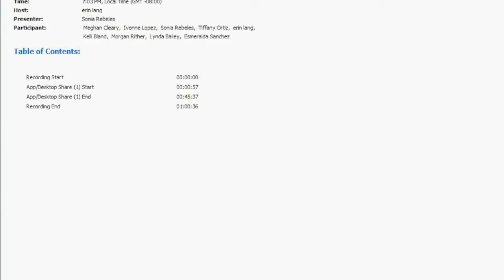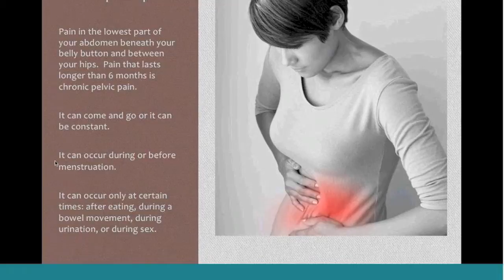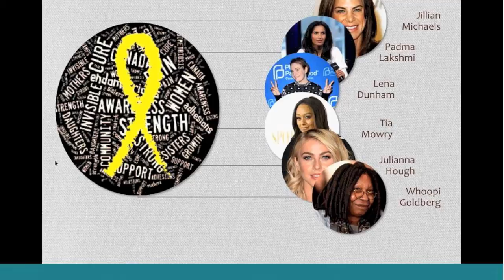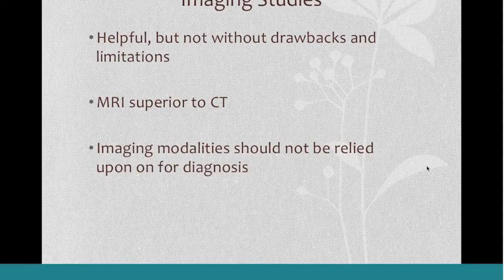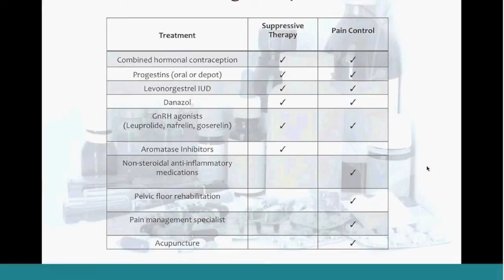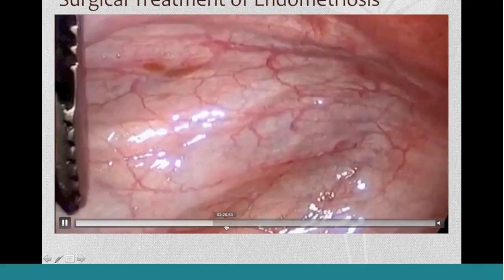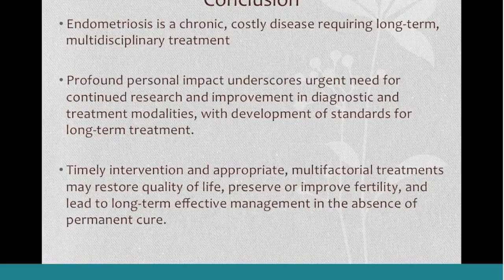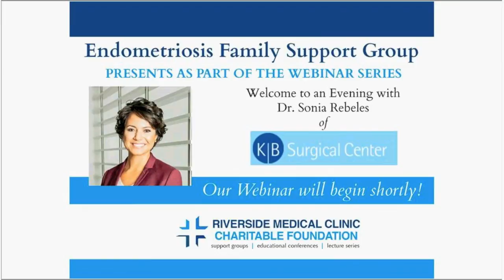An Evening with Dr. Sonia Rebeles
Sonia Rebeles, M.D., F.A.C.O.G., is Board Certified in Obstetrics and Gynecology, now practicing in Beverly Hills, CA. Her area of expertise is in minimally invasive benign gynecologic surgery including robot-assisted (daVinci) surgery and single site surgery.